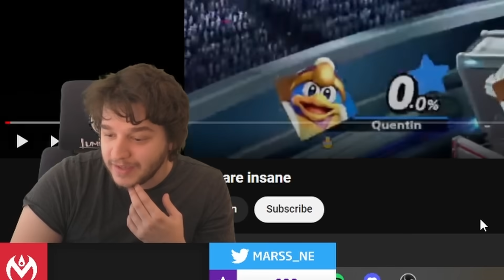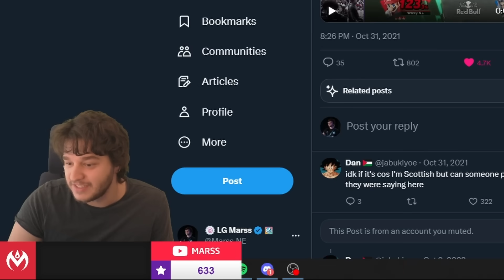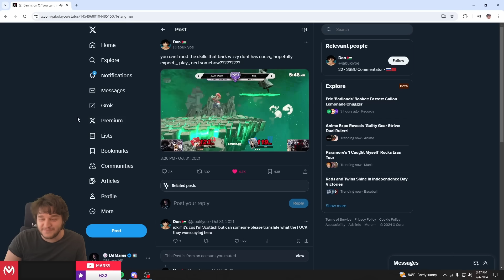ARE THESE DOUBLES COMBOS *THAT* IMPRESSIVE?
I enjoy GOOD doubles combos. But most of the "good" ones you see are really just two players mashing a move back and forth. So I'm gonna react to some that might actually be much better than those.